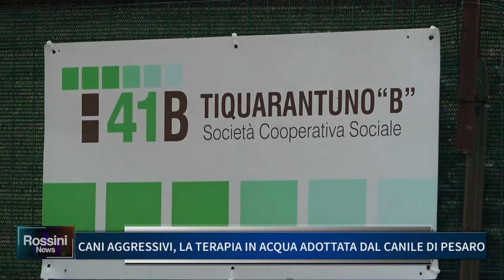CANI AGGRESSIVI: LA TERAPIA IN ACQUA ADOTTATA DAL CANILE DI PESARO